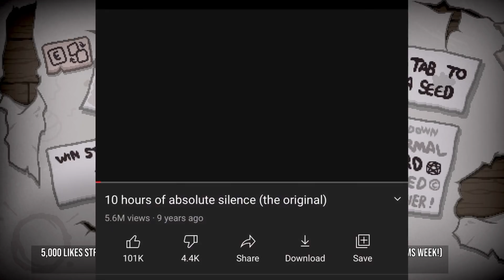TAINTED LILITH! (IS AWESOME) - The Binding Of Isaac: Repentance #36